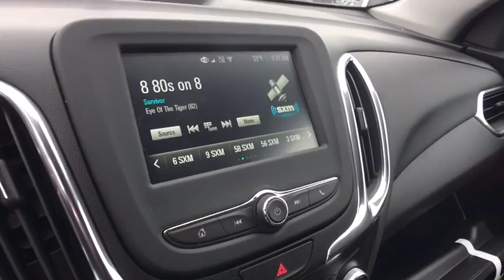2018 Chevrolet Equinox Clarkston, Waterford, Lake Orion, Grand Blanc, Highland, MI 182808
2018 Chevrolet Equinox  - Stock#: 182808 - VIN#: 2GNAXSEV2J6305029

Bowman Chevrolet
6750 Dixie Hwy

* 2018 Chevrolet Equinox 1LT...Features include: AWD, Bluetooth, Rear Vision Camera, OnStar Navigation, 7.0'' Touch-Screen with MyLink, SiriusXM Satellite Radio, Built in WiFi, Remote Start, Heated Front Seats, Power Heated Mirrors and Keyless Entry.   Prices do not include taxes, title, license, and doc fee. Price includes: $1,500 - GM Lease Loyalty Towards Purchase Private Offer. Exp. 04/30/2018